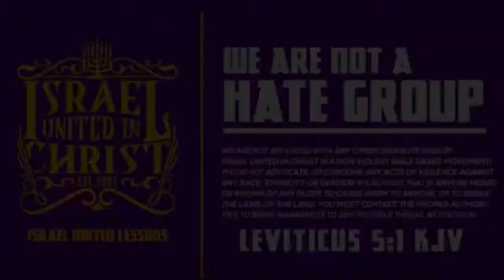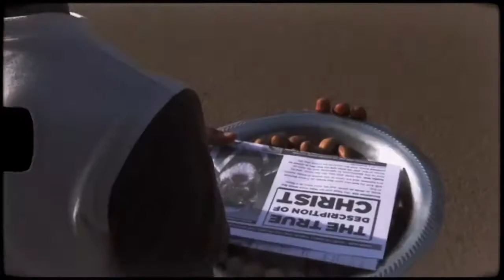IUIC | Black People Are In the Bible